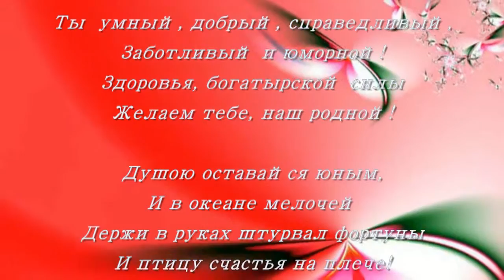С ДНЕМ РОЖДЕНИЯ. ПАПОЧКА!